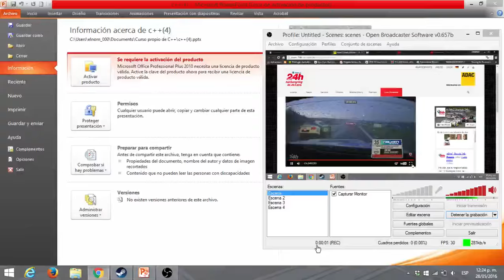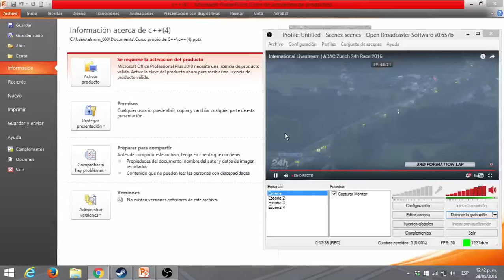RESTART 24H Nürburgring 2016 | ADAC Zurich 24h Rennen Part 3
This is the third part of the restart of the 24 hours of nürburgring of 2016